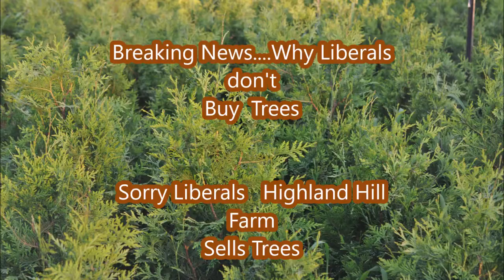Liberals are Out of Control